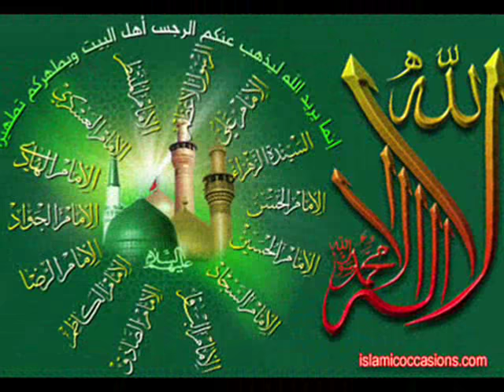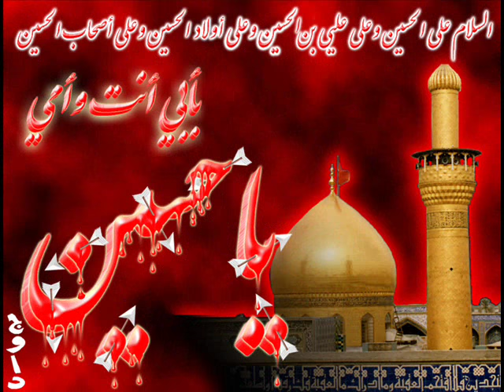ABBAS abbas abbas!